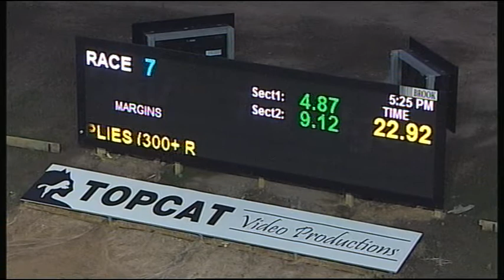TRA MON 08 MAY 17 R7